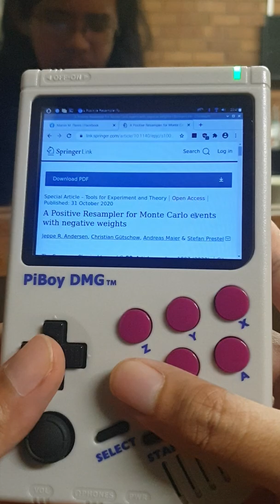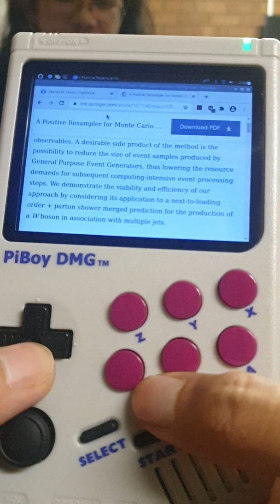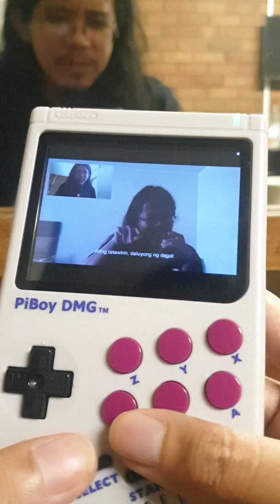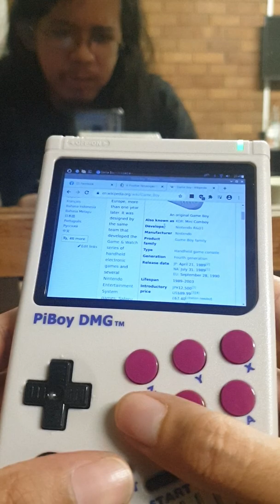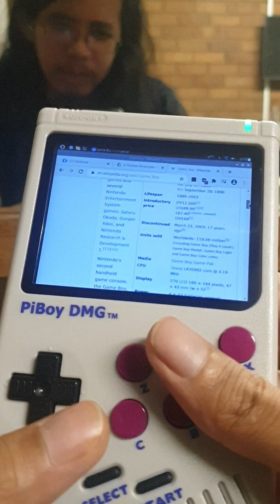PiBoy DMG Internet Browsing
Here we demonstrate some light browsing on the PiBoy DMG using Chromium.